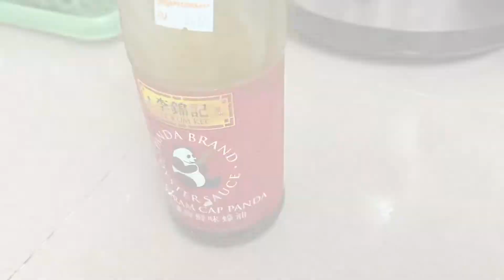3️⃣0️⃣～香菇虾米饭（简易版）Mushroom Shrimp Chicken Rice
香菇虾米饭（简易版）

材料：

鸡胸～1 片
香菇～ 5 朵
虾米～3 汤匙
蒜米～4 辩
红葱仔～4 粒
生抽～ 1汤匙
嗮油～ 1 茶匙
胡椒粉～适量
蚝油～1汤匙
白米～3 杯
水～ 2 杯半

注：无需把肉炒熟哦，炒香就行。
把米倒入锅内一起炒香让饭煮出来更好吃哟……

mushroom shrimp chicken rice